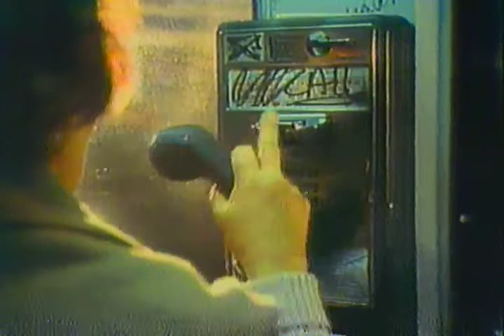Wheaton North vs. LaSalle-Peru, Part 4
1979 IHSA Class 4A state football championship, part 4